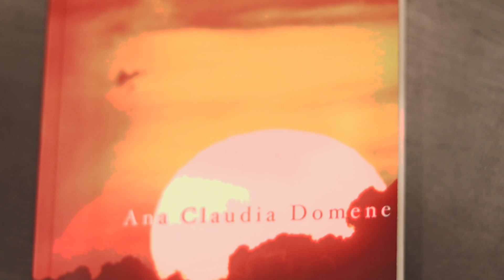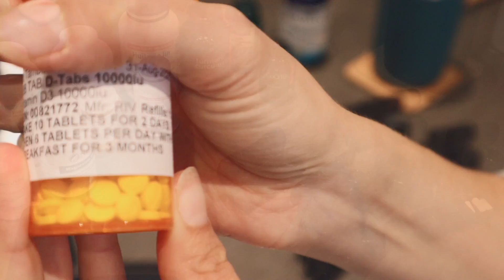I Took 100 Times the Recommended Daily Allowance of This Hormone for 90 Days (Here’s What Happened)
Hello everyone!

I took this hormone but at a dose over 100 times the recommended daily allowance for 90 days. In this video, I explain why I have chosen to do this, the risks involved, and how I have felt since beginning this healthcare regime.

Sending everyone lots of love on their healing journey!